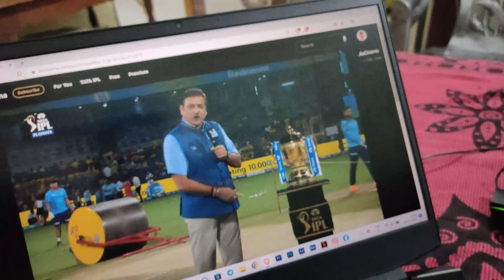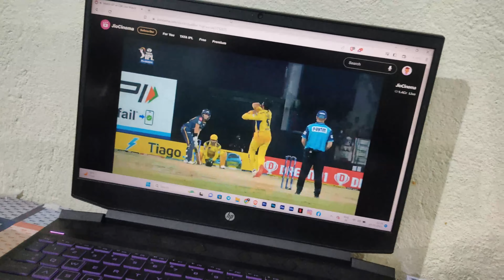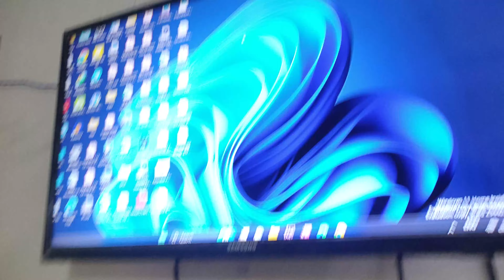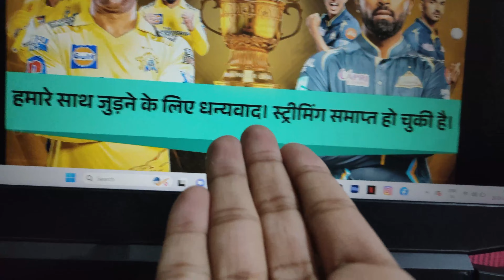CSK 💛 | IPL Vlog | Qualifires To Finals | Vlog 139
I hope you enjoyed this video
Aim for 1000 likes.